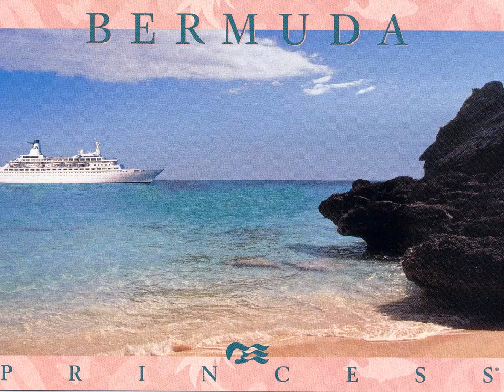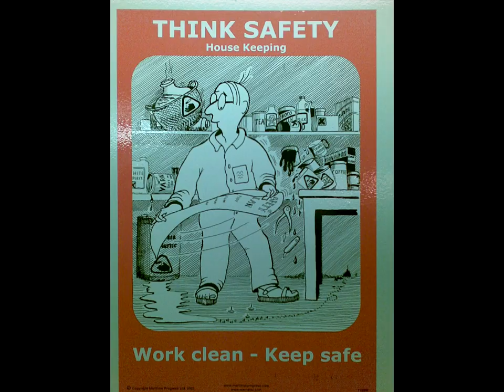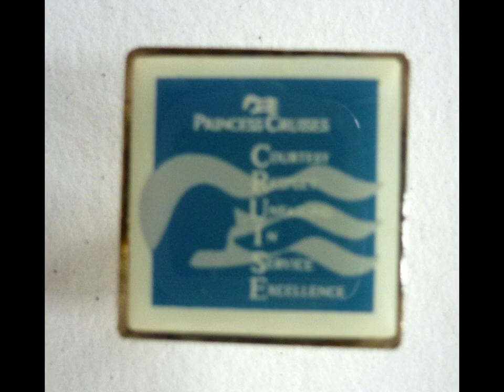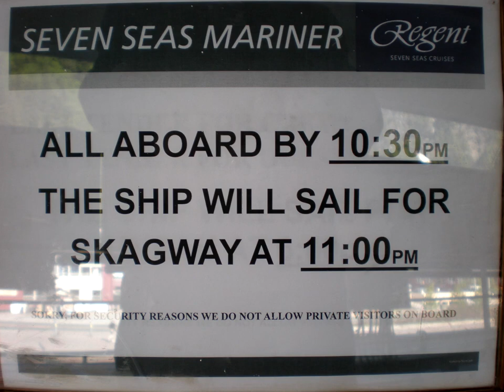On board cruise ship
working on a cruise ship, Traveling around the world 1984/2009. a picture collection of life on board. If you want more info about the story